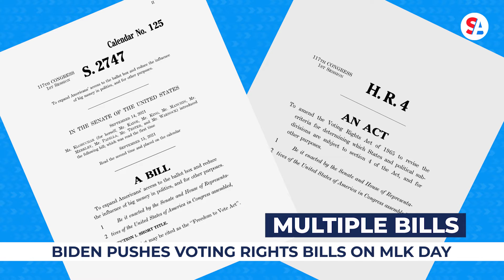Democrats focus on voting rights on MLK Day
As the country celebrates MLK Day, honoring Rev. Martin Luther King, Jr., Democrats are pushing their voting rights legislation.

During the National Action Network’s MLK Day event, President Biden addressed his push for the legislation.

“It’s not just enough to praise him,” Biden said, referencing Martin Luther King, Jr. “We must commit to his unfinished work to deliver jobs and justice to protect the sacred right to vote. The right from which all other rights flow attack on our democracy is real.”

Vice President Kamala Harris spoke on voting rights at an event at Ebenezer Baptist Church in Atlanta. In Washington, D.C, King’s son, Martin Luther King, III, joined House Speaker Nancy Pelosi and other Members to address the issue.

Majority Leader Chuck Schumer said he plans to bring voting rights to a vote on Tuesday. But it’s likely that vote will fail, as Democrats don’t have the Republican support necessary to pass the bill. They also don’t have enough Democratic support to change the filibuster rules, allowing them to pass the bill with just a simple majority.